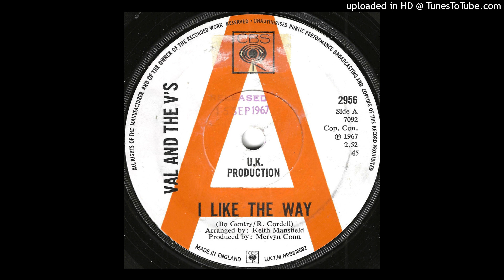Val And The Vs - I Like The Way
Lovely Keith Mansfield arranged snakey groover from this sixties family group.

For this and other obscurities, oddments and lost audio fluff down the back of the sofa, go